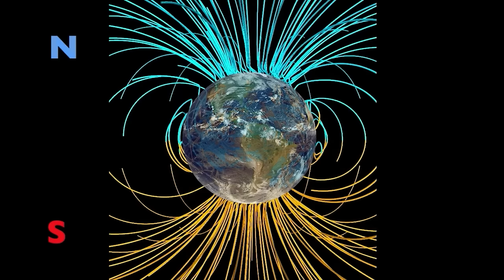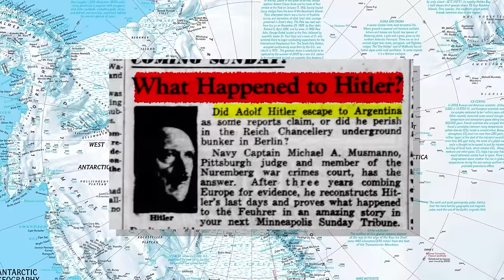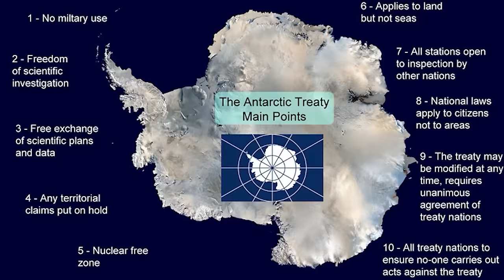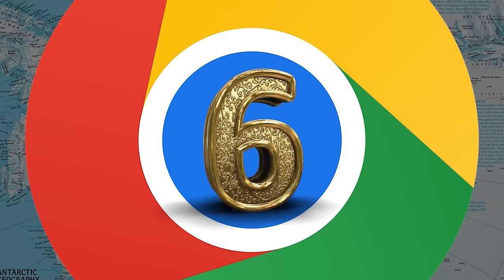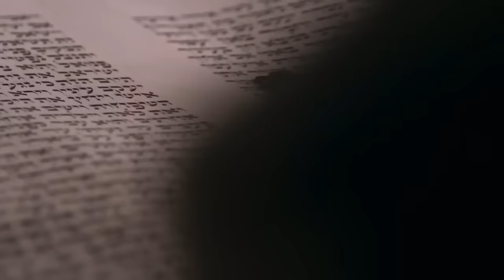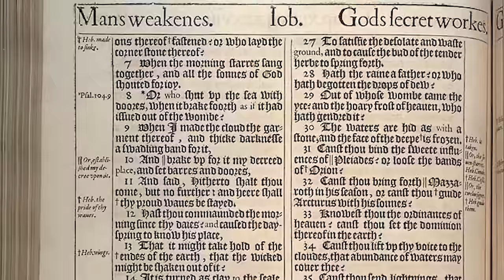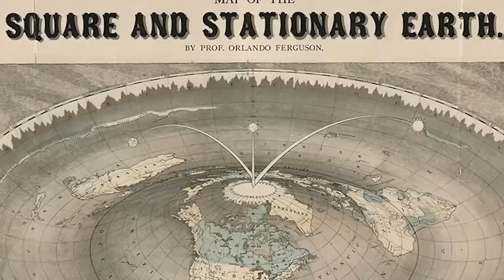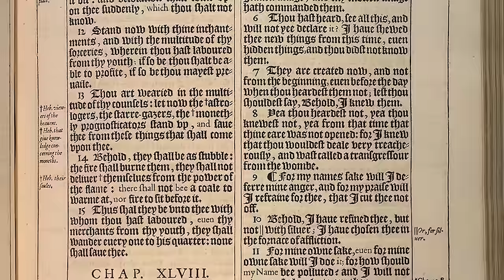They Just SHUT DOWN Antarctica After This Terrifying Encounter!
Beyond the frozen walls of Antarctica, secrets out of this world have been uncovered, and nobody can still believe it. From historic secrets that have been frozen for centuries to a map hinting at the end of times. Though not permanently inhabited by humans, extreme explorers such as Roald Amundsen and Robert Falcon Scott embarked on daring expeditions to be the first to reach the South Pole in the 20th century. Join us as we reveal what terrifying discovery lies beyond the thick ice wall of Antarctica.

Antarctica is a fascinating and cold place that has always captured the interest of many people. A lot of people think that under its deep layers of ice, there could be hidden treasures from ancient civilizations that haven't been discovered yet. Stories about aliens and secret, high-tech gadgets in this far-off land are quite popular. While some people think these stories are just guesses without real proof, others are convinced that Antarctica is full of important information about our past, the world we live in now, and the future that we still have to fully find out and understand.

This icy land has always drawn people who love adventure and challenging journeys. It has been a magnet for explorers and scientists who have braved its very cold and harsh weather. These brave souls, fueled by their thirst for knowledge and their courage, have ventured into this unfriendly place to solve its secrets.